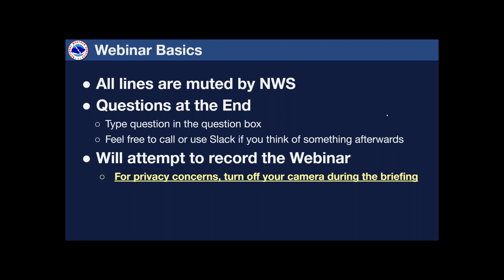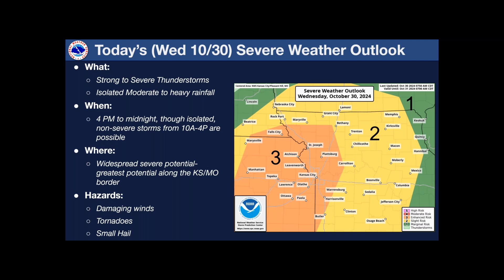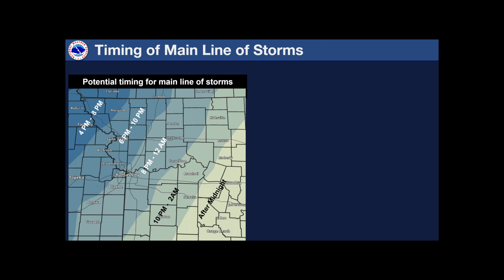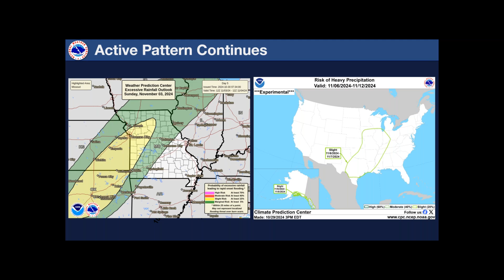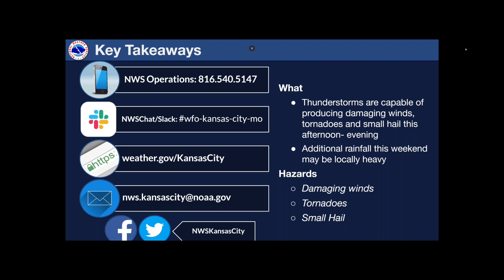30 October 2024 - 10:30 AM CDT - Severe Webinar from NWS Kansas City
This is a recording of the Severe Weather Webinar from 30 October 2024 at 10:30 AM CDT. Please see weather.gov/kc for the latest forecast information.

Kansas City/Pleasant Hill, MO